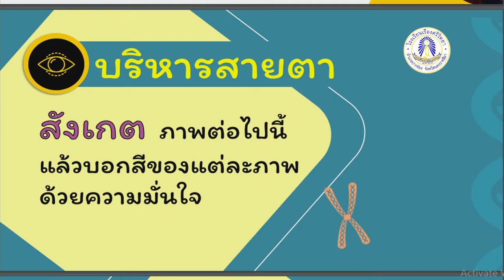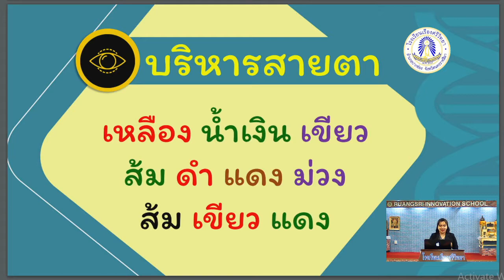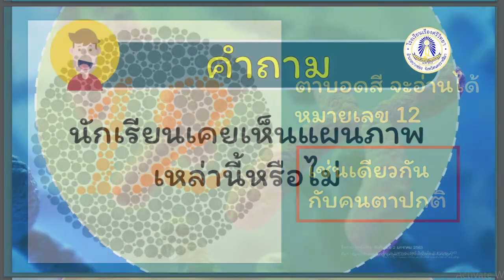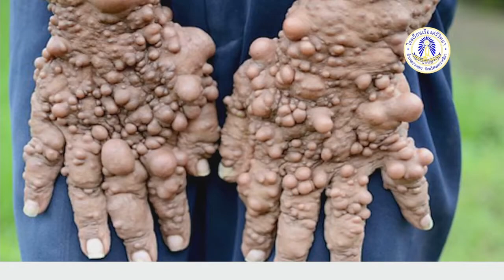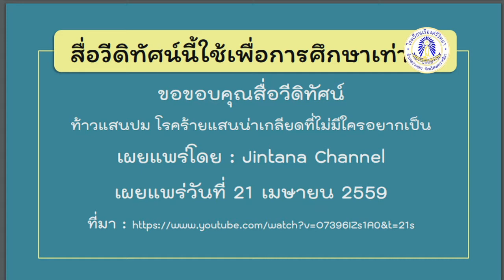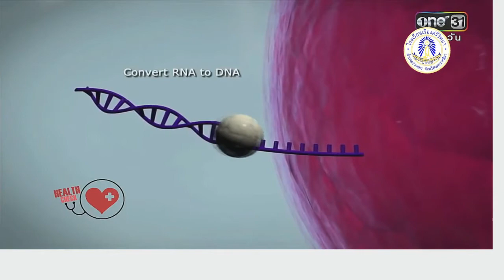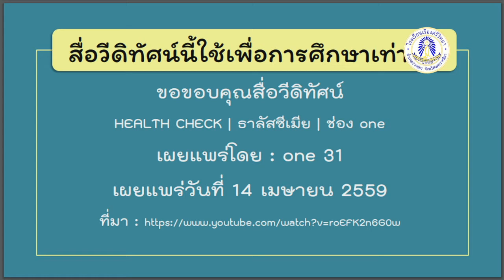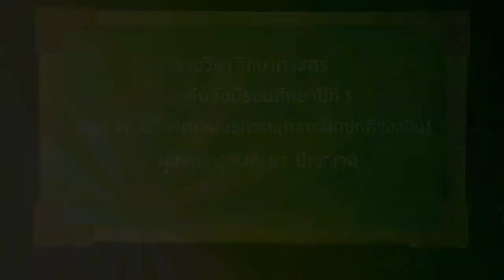Science M3 Ep12